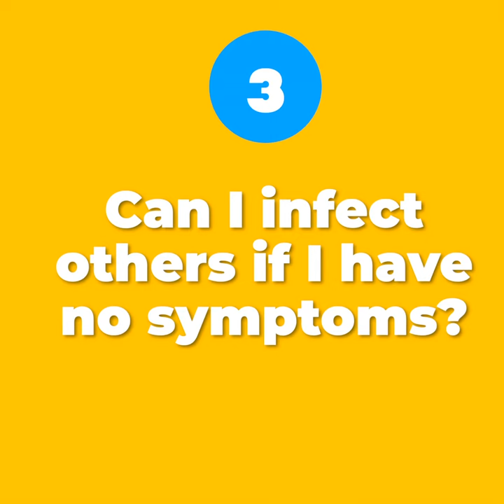Five things to know about COVID 19 transmission | 3